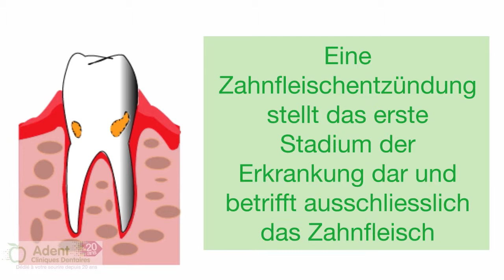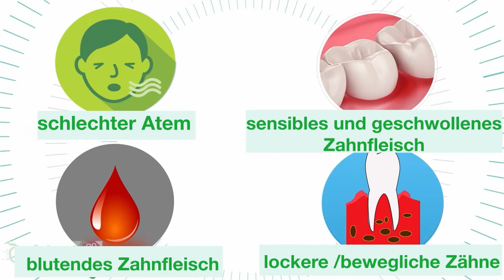Adent - Zahnarztzentrum - Erkrankungen des Zahnfleisches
"Erkrankungen des Zahnfleisches oder parodontale Erkrankungen sind die Hauptursache für Zahnverlust bei Erwachsenen. Im Verlauf ihres Lebens leiden fast 75% aller Erwachsenen einmal unter Zahnfleischproblemen." Celso Varandas Da Costa